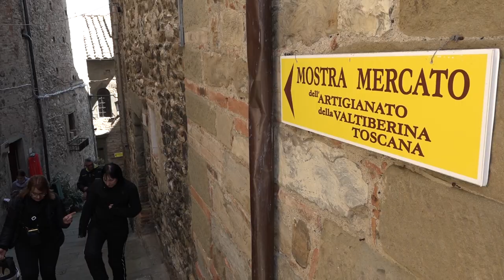Anghiari, è tornata la Mostra Mercato dell’Artigianato della Valtiberina Toscana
E' in uno dei borghi più belli d'Italia che da quasi 50 anni l'arte e l'artigianato si incontrano.
Ad Anghiari è infatti tornata la Mostra Mercato dell’Artigianato della Valtiberina Toscana, la 48esima edizione, in programma fino al prossimo 1° maggio.
44 le botteghe aperte per le occasioni, alle quali si sommano le altre permanenti, per un totale di una cinquantina di espositori.